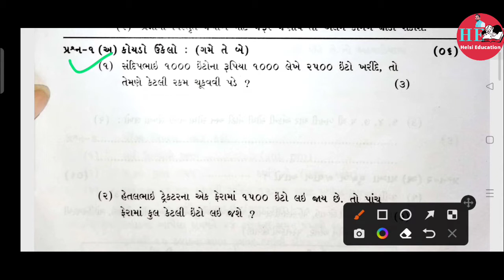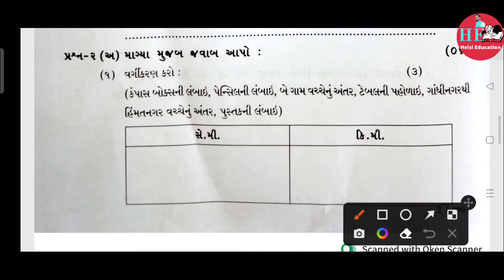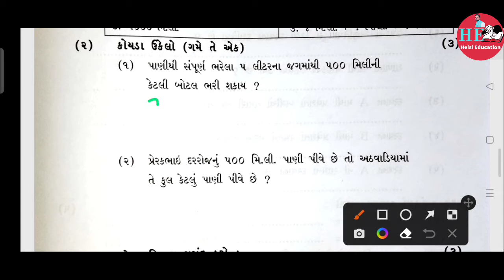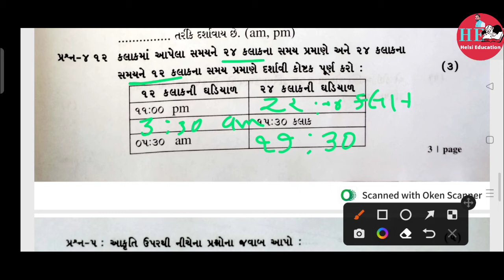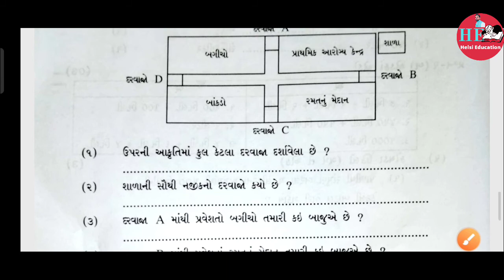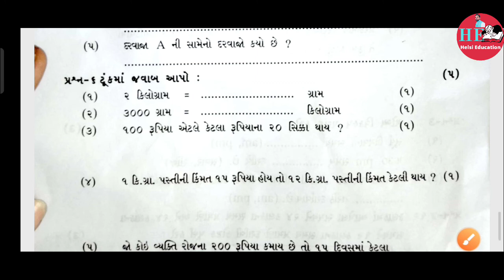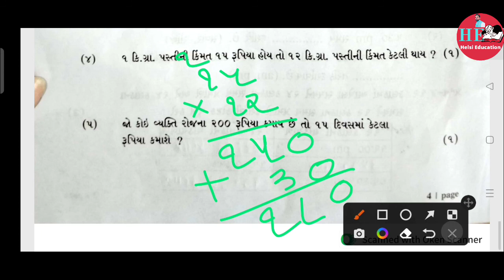ધોરણ 4 વિષય ગણિત સત્રાંત પરીક્ષા પેપર સોલ્યુશન 2022 | STD 4 Meths Frist Exam Paper Solution 2022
નમસ્કાર વિદ્યાર્થીમિત્રો અને ગુરુજનો આ વીડિયોની અંદર ધોરણ ચાર ગણિત વિષય પ્રથમ સત્રાંત ના પેપર સોલ્યુશન આપેલું છે બીજા નવા પેપર સોલ્યુશન અને માહિતી મેળવવા માટે આજે જ હેલ્સી એજ્યુકેશન youtube ચેનલ ને સબ્સ્ક્રાઇબ કરો જેથી તમને તમામ પેપર નું સોલ્યુશન સમયસર મળતું રહેશે..

dhoran 4 ganit paper solution STD for maths paper solution STD for maths exam paper solution 49 ganit paper solution STD for maths exam paper solution

Std 8 11/10/22 ગુજરાતી પેપર સોલ્યુશન

નમસ્કાર મિત્રો તમામ વિષયના પેપર સોલ્યુશન જોવા માટે આજે જ HELSI EDUCATION youtube ચેનલ ને સબ્સ્ક્રાઇબ કરો જેથી તમને તમામ વિષયના પેપર સોલ્યુશનનું અપડેટ ઝડપથી અને સમયસર મળતું રહેશે..

તમામ વિષયના પે સોલ્યુશન મેળવવા માટે આજે જ helsi education ને સબસ્ક્રાઈબ કરો.